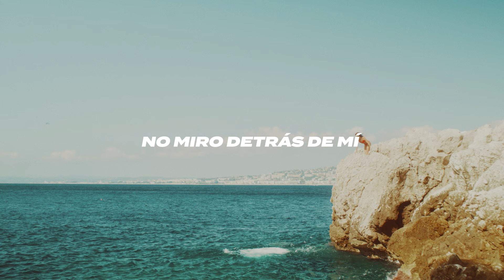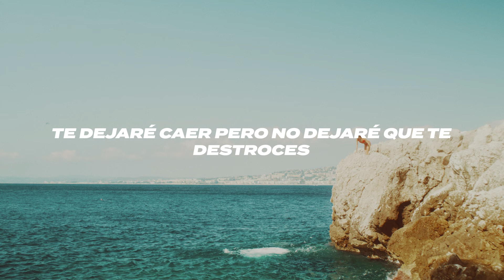SUPER-Hi x NEEKA - Following The Sun (Letra En Español)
SUPER-Hi x NEEKA’s debut smash “Following The Sun” with Spanish lyrics!

Official Lyrics/ Text / Letra:

Tal vez no quiero saber
El camino a casa
Emprendiendo un viaje
Tengo lugares a los que ir
¿Quieres perseguir un milagro?
Es posible
Sólo tienes que abrir la puerta

Querida, hace frío ahí fuera
No temas al camino
Sólo ven conmigo
No estás solo ahí fuera
Escribamos una canción, hagamos la melodía

Si me buscas bebé
Sabes que puedes encontrarme
Siguiendo el sol
En algún lugar corriendo por mis latidos
No miro detrás de mí
Siguiendo el sol

Siguiendo el sol
Ven y regala tu amor
No juegues a lo seguro
Te dejaré caer pero no dejaré que te destroces
Quiero perseguir una puesta de sol
¿Estás lista ya?
No tendremos esta oportunidad todos los días

Siguiendo el sol
Siguiendo el sol
Siguiendo el sol
Siguiendo el sol

Puedes confiar en...
Puedes confiar en mí
Puedes confiar en...
Siguiendo el sol
Siguiendo el sol
Siguiendo el sol
Siguiendo el sol

Puedes confiar en...
Puedes confiar en...